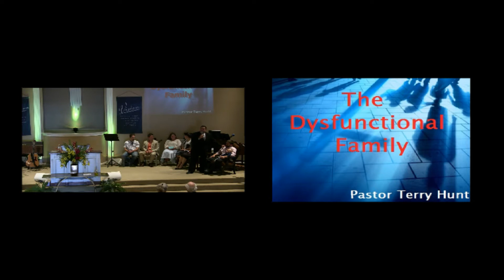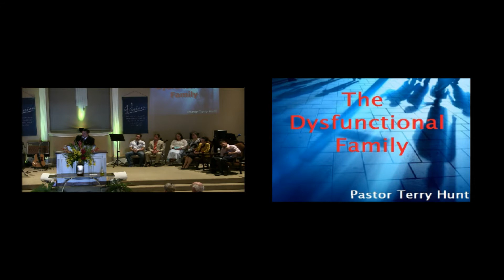10-9-16 Sm Pastor Hunt The Dysfunctional Family